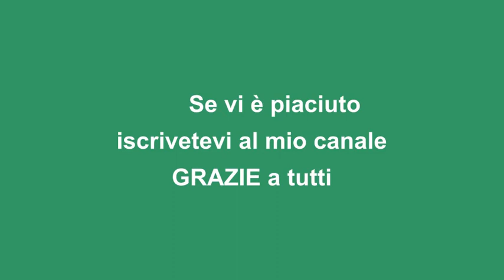Il segreto della nonna per conservare il basilico sempre verde e profumato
A volte d’inverno occorre del basilico per profumare la salsa di pomodoro, ma spesso non lo si ha a portata di mano e allora, come fare?
Allora, per avere sempre in casa basilico verde e profumato, facciamo come facevano le nostre nonne.